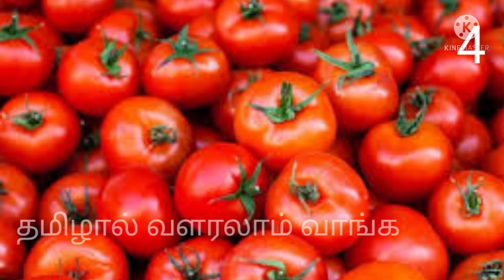பயனுள்ள தகவல்கள்| காலையில் வெறும் வயிற்றில் சாப்பிட கூடாத உணவுகள்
தமிழ் நண்பர்கள் அனைவருக்கும் என் வணக்கம். 🙏
காணொளியை முழுமையாக பார்க்குமாறு கேட்டுக் கொள்கிறேன்.

இந்த சேனல்  பொழுதுபோகுக்காக மட்டும் உருவாக்கபடவில்லை. இதில் நான் மிக முக்கியமான  தகவல்களை பதிவிட  இருக்கிறேன்.

அதனால்  நண்பர்கள் அனைவரும் 🙏 எங்களுக்கு ஆதரவு தருமாறு கேட்டு கொள்கிறேன். 🙏
Other video link:

இந்த பதிவு  உங்களுக்கு பயனுள்ளதாக இருந்தால் பதிவை like செய்யவும்.

உங்களது கருத்தை command box - ல் command செய்யவும்.